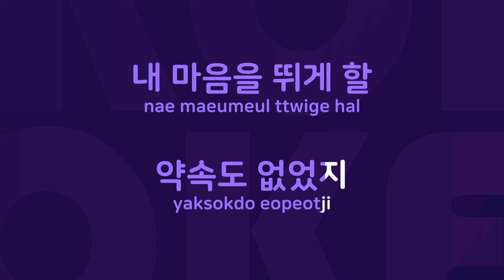이젠 됐어 : Originally Performed By 신윤미 Karaoke Verison